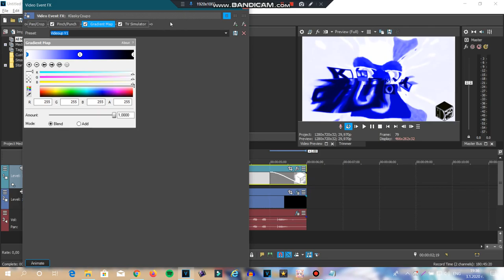How to Make Pinch Blue on Vegas Pro